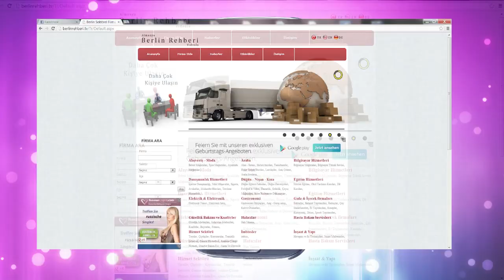Ali Asker - Kızıldere ( Berlin 28 nisan 13 )